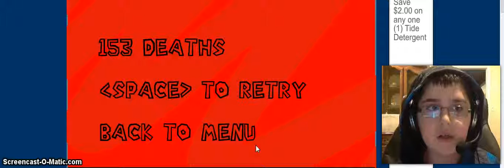Why More!:Let's Play:Unfair Mario